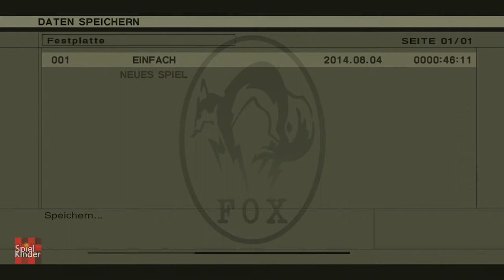Metal Gear Solid 3: Snake Eater #4 - Let's Play durch die Zeit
Metal Gear Solid ist eine der langlebigsten, epischsten, spannendsten, coolsten, erfolgreichsten und einfach besten Spieleserien aller Zeiten und feiert dieses Jahr ihr unfassbares 27. Jubiläum! Für eine Videospielreihe ist das ja schon fast Rentenalter, aber MGS ist nach wie vor sehr lebendig, immerhin erscheint dieses Jahr schon Metal Gear Solid 5 in zwei separaten Teilen.

Um das angemessen zu feiern spielt unser über alle Maßen bekloppter hauseigener MGS-Superfan Dennis ALLE (in Worten: ALLLLLLEEEEE!!!) wichtigen Teile der Serie (Metal Gear, Metal Gear 2: Solid Snake, Metal Gear Solid, Metal Gear Solid 2: Sons of Liberty, Metal Gear Solid 3: Snake Eater, Metal Gear Solid 4: Guns of the Partiots, Metal Gear Solid: Peace Walker), um genau zu sein die 2013 veröffentlichte MGS Legacy Collection (Konami). Dazu erzählt er interessante und lustige Sachen über die einzelnen Spiele und lädt sich hin und wieder auch Gäste ins Let's Playodrom ein, um diese dann mit seinen blumig ausgeschmückten Anekdoten zu verzücken.

Dies wird nichts weniger als der irrwitzige Versuch etwa 30 Jahre Videospielgeschichte in einem gewaltigen Let's Play Projekt lebendig werden zu lassen! Begleitet uns auf diese Reise durch die Zeit. Wird sicher lustig:-)

In Metal Gear Solid 3: Snake Eater geht es in die 60er Jahre des 20. Jahrhunderts. Kuba-Krise, Vietnamkrieg, Flower Power, kurz die Welt steht vor dem Abgrund. Der Kalte Krieg ist auf seinem Höhepunkt, Amerikaner und Sowjets sind nur einen Knopfdruck von der atomaren Vernichtung entfernt. In diesem politischen Umfeld muss Naked Snake, der spätere Serien-Bösewicht "Big Boss", einen russischen Raketenwissenschaftler in den Westen schmuggeln und sich gleichzeitig noch mit einer mächtigen Überläuferin aus den eigenen Reihen herumschlagen, seiner eigenen Mentorin "The Boss".

Viel Spaß
Die Spielkinder